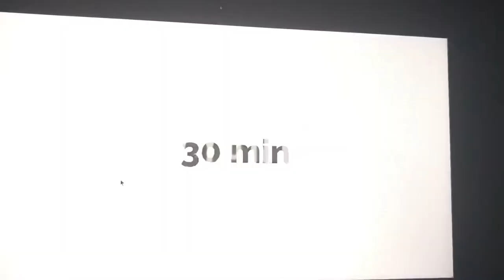going amc and gets gounded caillou